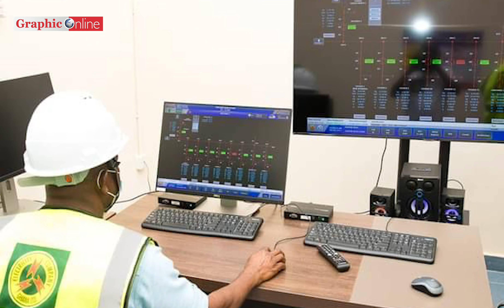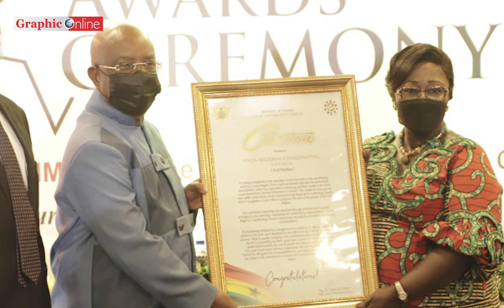Ghana’s largest bulk electricity supply point in Pokuase commissioned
-Law students denied admission to Ghana School of Law present petition to Parliament

-Funny Face to undergo drug use test and psychiatric examination

-Shatta Wale and accomplices to face court for feigning gunshot attack

AND

-Volta Region adjudged best Regional Coordinating Council in 2020